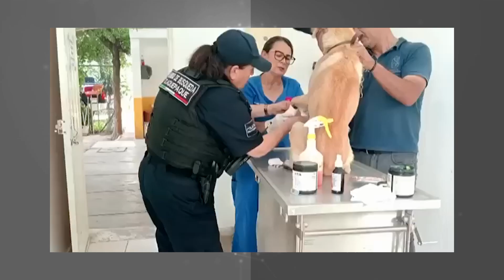Acapulco queda inundado por el huracán “John”| Nacionales 27 de septiembre del 2024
La información nacional más relevante del momento
-Acapulco queda inundado por el huracán “John”
-Dictan tres meses de prisión preventiva a mujer por arrastrar a canino con su camioneta
-INE y Senado instalarán mesa de trabajo para organización de elección del PJF
-López Obrador hace coraje en su última mañanera con medios de comunicación
-Justifican Senadores de Morena decisión de no invitar al rey de España